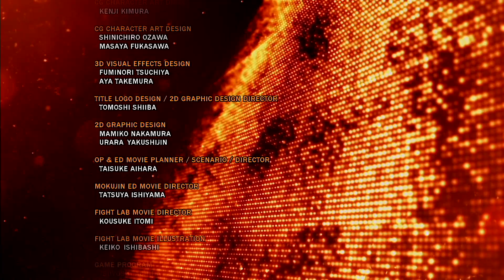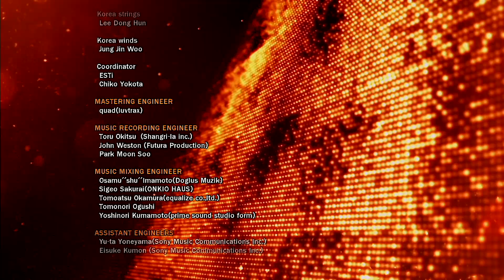Tekken Tag Tournament 2 - [ Kunimitsu & Yoshimitsu] - Arcade Battle - #49 [PL]